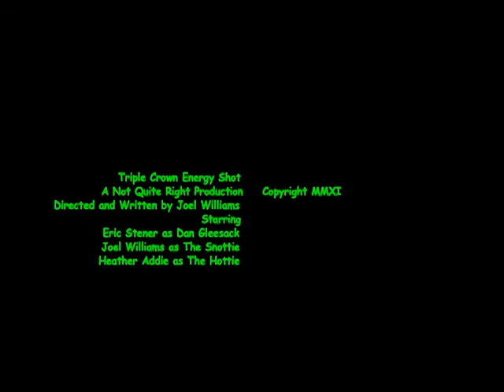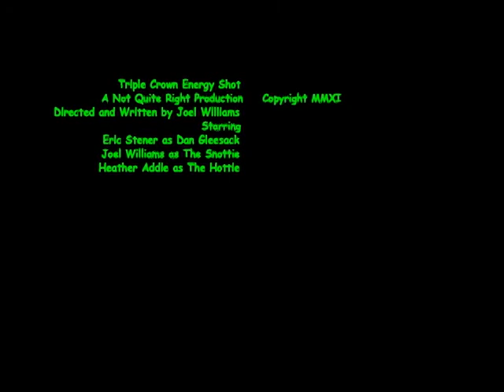Triple Crown Energy Shot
An infomercial parody for the newest energy drink that lasts for a whole year!!!